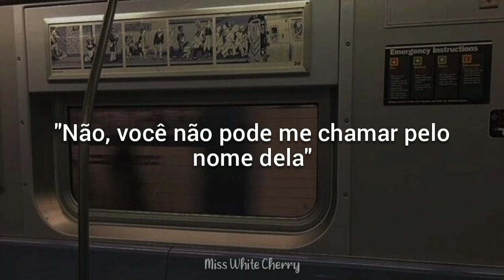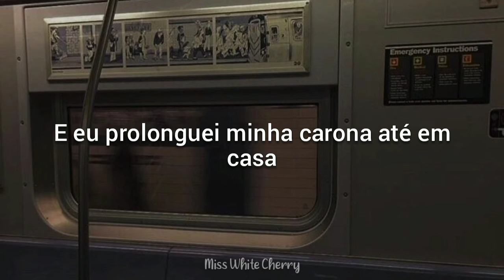Cornerstone - Arctic Monkeys [TRADUÇÃO/LEGENDADA]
ARTISTA: Arctic Monkeys
TRADUÇÃO LEGENDADA EM PORTUGUÊS

(Legendado por : Miss White Cherry)

//deixe nos comentários sua sugestão de música//